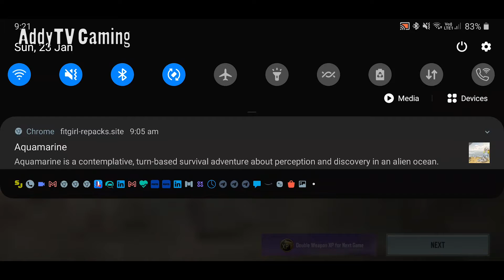PDW-57 SMG ke sab Dragon Camos kiye unlock! | Mission Golden PDW-57 | CODM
CODM has various gun camos that can be available through grinding and completing the objectives to get certain camos. The golden camos is unlocked when all the grindable camos are unlocked. In this video I have included some of the my CODM matches that I played just to grind for the camo. My goal was to get the Completionist Gold Camo.
PS: Pardon the ingame lag caused due to ping.
The phone I am using: Samsung Galaxy A7 (2018)